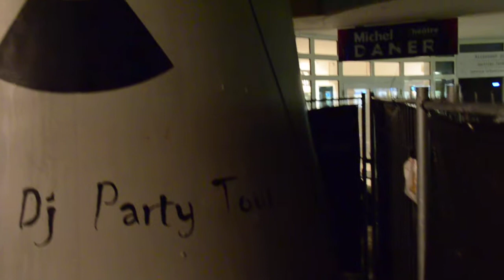Soirée mousse 2014 à Beausoleil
A la fin de la video (c) Ian Sainte-Fare, présentation de la Playmousse 2014.